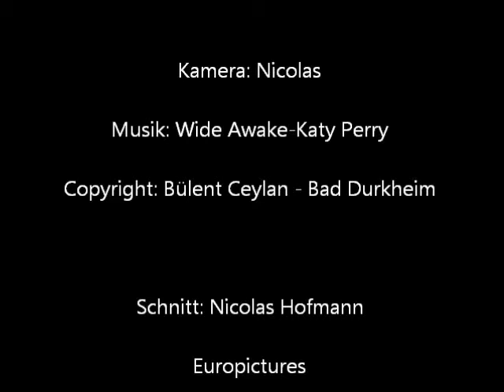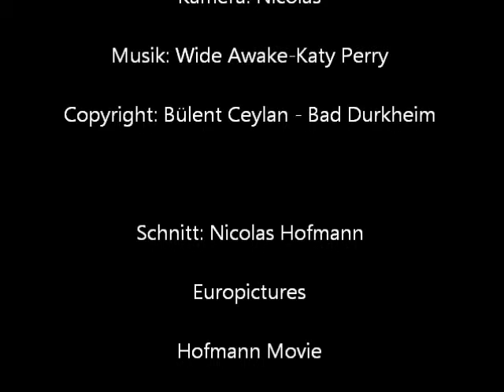Bülent Ceylan - Wilde Kreatürken LIVE